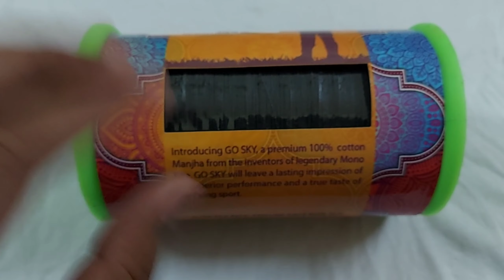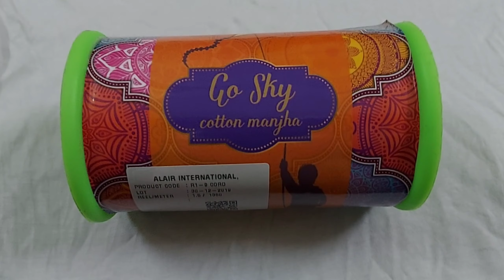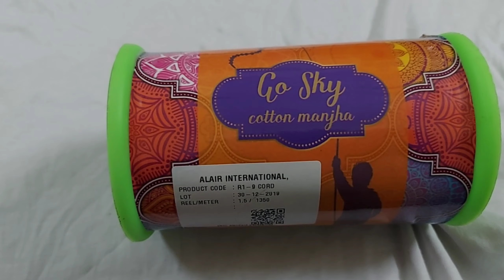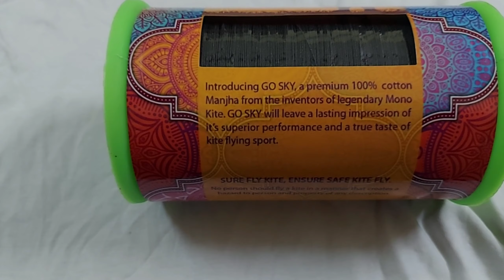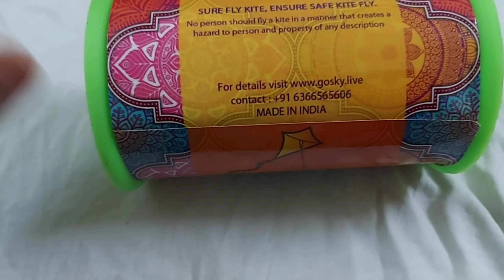Monokite कंपनी ने दिया एक बहुत बड़ा surprise 😱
Hi guys

your query

. New manjha 2022
. Go sky Manjha review
. Monokite cotton Manjha price
. monokite  cotton Manjha
. mono kite cotton testing review
. Predator Manjha unboxing in 2022
. unboxing monokite cotton Manjha
. Go sky manja price
. Go sky manja
. Go sky cotton manja
. joker manjha
. monokite fighter
. monofil Gold
. monokite
. product of striker
. Indonesia chemical manjha
. pradise manjha kaisa hai